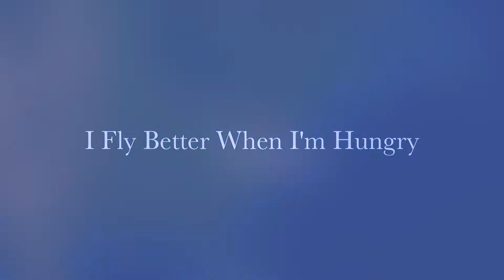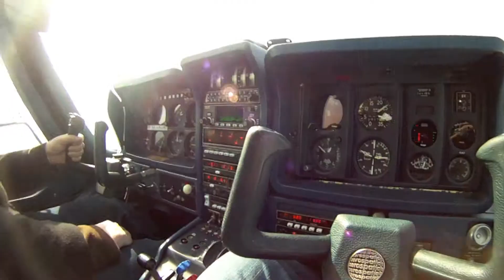Flying Lesson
Discovery Flying Lesson